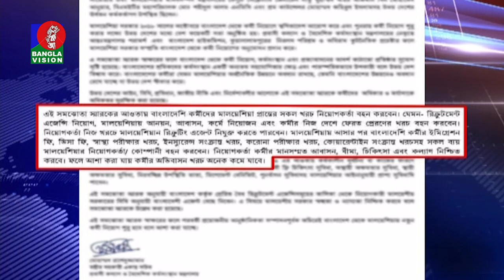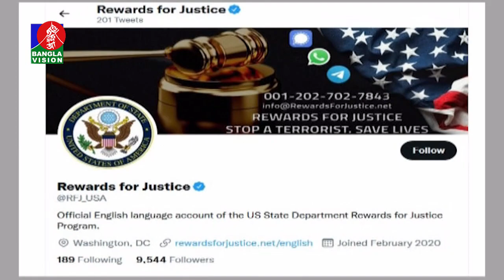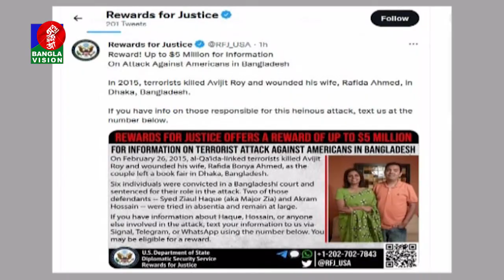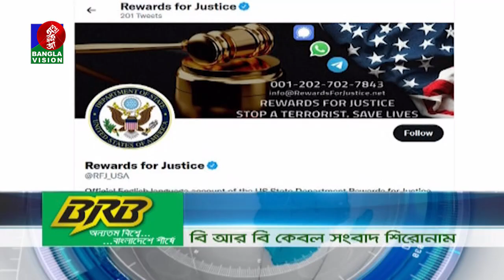সকাল ৭:৩০ টার বাংলাভিশন সংবাদ | Bangla News | 21_December_2021 | 07:30 AM | Banglavision News